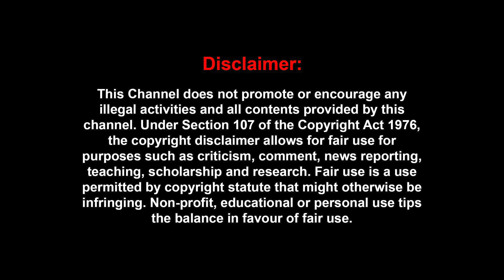எடப்பாடி சொல்வது உண்மையா? நடந்தது இதுதான்! | SIVAKUMAR NATARAJAN